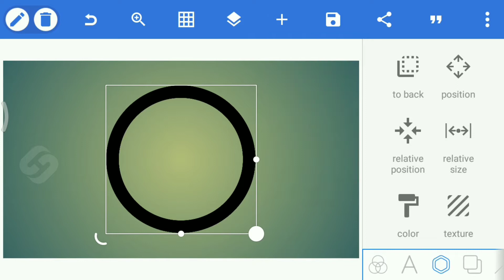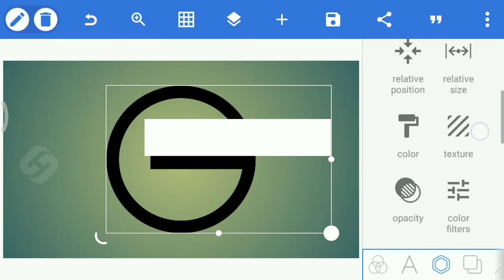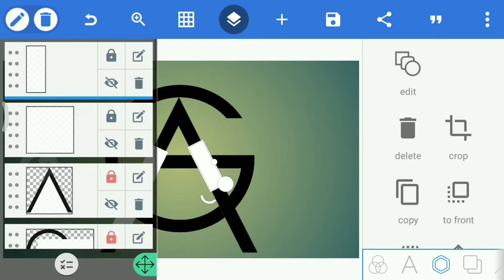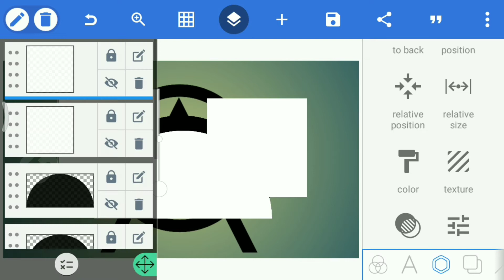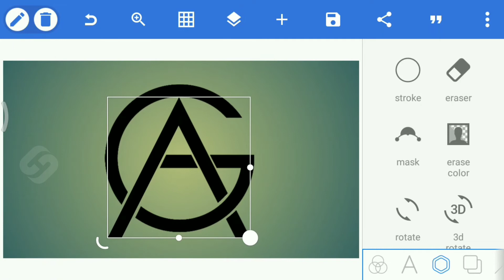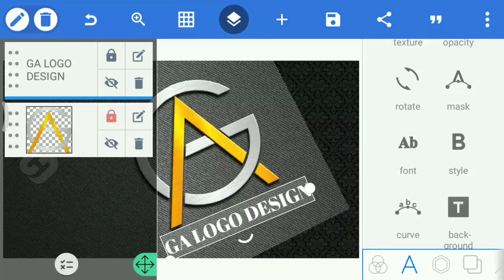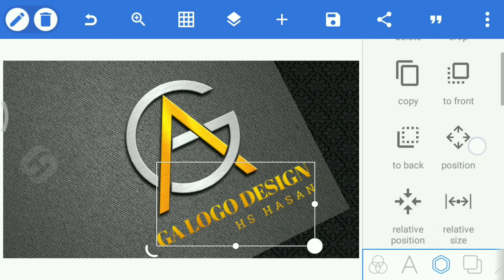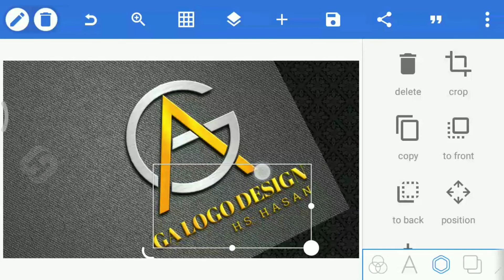Creative GA Letter Logo Design on Android | GA Vector Logo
Song: 10 Best NCS Songs of All Time (featuring)